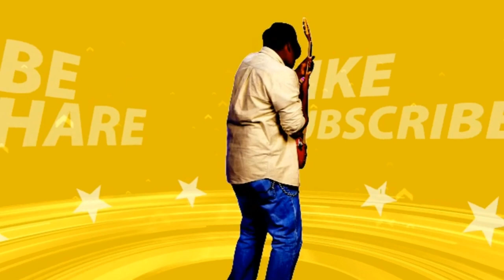gustaf hakensson||steel grandpa|| iniya tamil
gustaf haken#steel grandpa#iniya tamil#

n 1951, at 66 years of age, Håkansson participated out-of-competition in the 1764 kilometer bicycle tour Sverigeloppet from Haparanda to Ystad. Because of his advanced age, the organizers had refused to allow him to participate. The maximum age for race participants was 40 years, but nevertheless he started from Haparanda, formally not among the contestants but starting one minute after the last of them had set off and wearing a shirt on which he had written a big zero as his number tag. The Tour was run in stages, and while the contestants slept, Håkansson would pedal up to three days without sleeping. During the contest, he was presented as "Stålfarfar", a name that had followed him since the late 1940s. He kept a long flowing white beard that made him look even older, and the organizers were afraid people would laugh at the race participants. Many newspapers were covering his story, and he became famous as the nation followed his journey through the country

Born October 15, 1885 in Helsingborg – Died June 9, 1987 in Ekerö, Stockholm, became famous as the Stalfar ("Super Grandfather" or "Steel grandpa" - from the Swedish name for Superman) after cycling the , a race covering the length of Sweden in July 1951, at 66 years of age.[2]